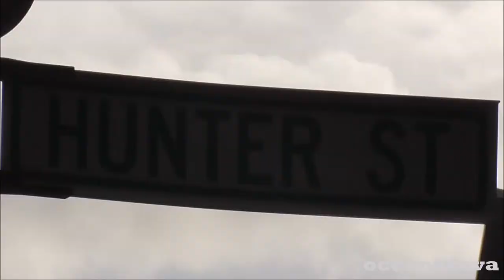AMATAKILOA 2018 | WELLINGTON | AUCKLAND INSTITUTE OF STUDIES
Short Trip Film traveling to Wellington represent our school Auckland Institute of Studies (AIS) voting for our Culture as a Tongan Student.